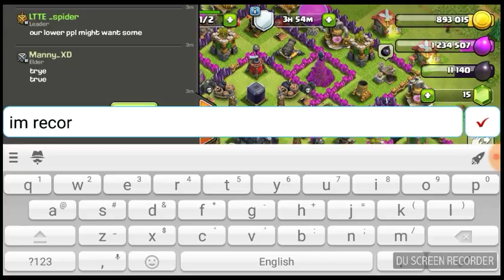Begining of war good start